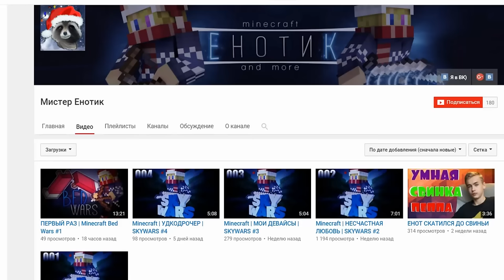КАК СДЕЛАТЬ РАБОТАЮЩИЙ ВЕРТОЛЕТ В МАЙНКРАФТ БЕЗ МОДОВ | ЛЕТАЮЩИЙ И СТРЕЛЯЮЩИЙ РАКЕТАМИ ВЕРТОЛЕТ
★ Скачать КАРТУ с ВОЕННОЙ БАЗОЙ и уже ВСТРОЕННОЙ КОМАНДОЙ внутри карты

Не забудь подписаться что бы не пропустить новые серии: Майнкрафт с модами, Майнкрафт красивые постройки, конечно же Майнкрафт пиксельмон, Minecraft прохождение карт и так же Майнкрафт механизмы, Майнкрафт команды и естественно Майнкрафт без модов, Майнкрафт моды и в МАЙНКРАФТЕ БЕЗ МОДОВ и многие другие рубрики.